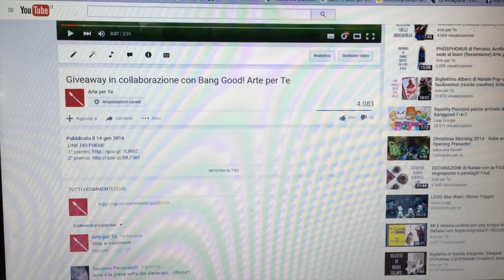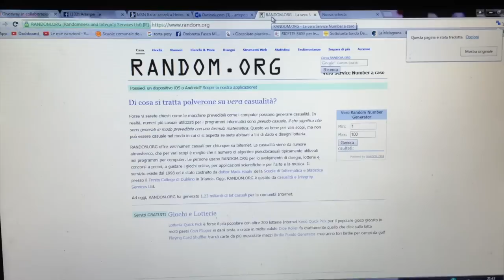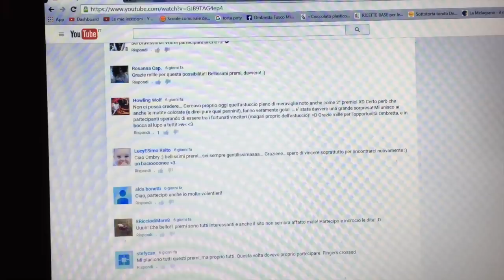I Fauves : Arte in 10 minuti+ ESTRAZIONE GIVEAWAI BANG GOOD! (Storia dell'Arte) Arte per Te